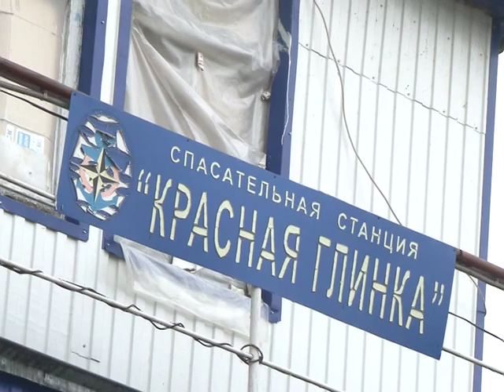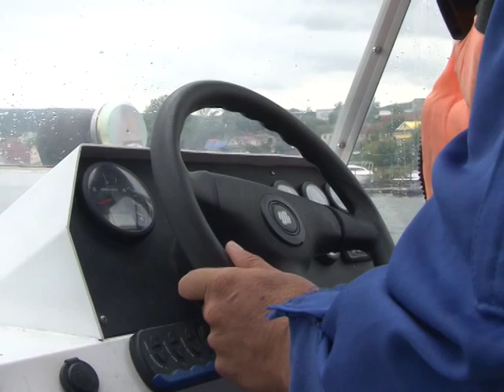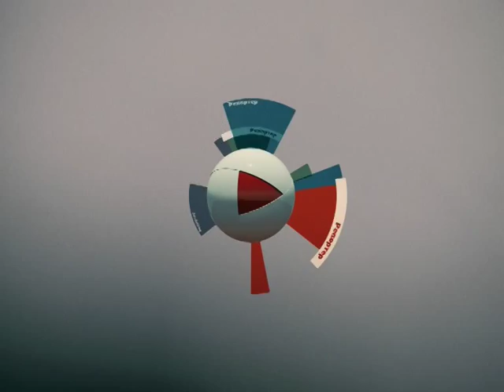РЕПОРТЁР 23 07 2015